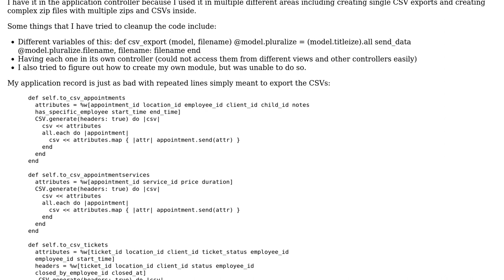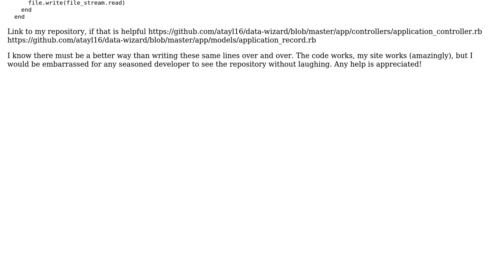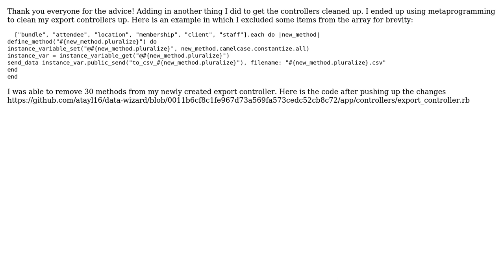App to seed DB, generate CSVs, and export individually or in complex zip files Rails 5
With thanks & praise to God, and with thanks to the many people who have made this project possible! | Content (except music & images) licensed under CC BY-SA | Music | Images & others | With thanks to user nullTerminator user D. SM user atayl16 and the Stack Exchange Network Trademarks are property of their respective owners. You are responsible for your own actions.